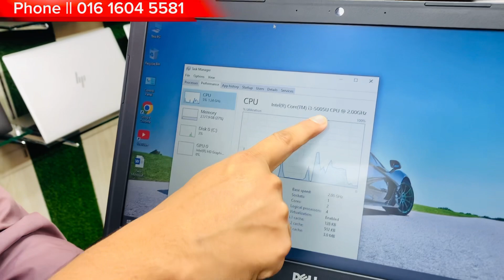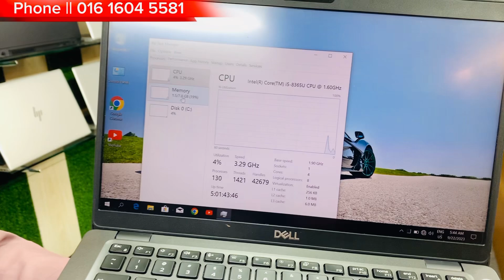Used Laptop | Used Laptop Price in Bangladesh | Second Hand Laptop Price in Bangladesh | Laptop bd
Low Price Laptop Price In Bangladesh | Used Laptop
Price In bd | Used Laptop Price in Bangladesh

মিরপুর ১০ নাম্বার চৌরঙ্গী মার্কেট এর তিন তলায়। ২৫২ নাম্বার মেট্রোরেল এর পিলারের সাথেই faruk IT Solution

Faruk IT Solution
App

Bangladesh laptop price in 2023 Hp laptop price in 2023 dell laptop price in 2023